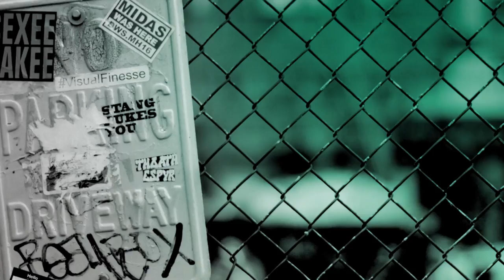John Carroll Lynch Speaks On The Film, "Lucky"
"Lucky" follows the spiritual journey of a 90-year-old atheist and the quirky characters that inhabit his off the map desert town. Having out lived and out smoked all of his contemporaries, the fiercely independent Lucky finds himself at the precipice of life, thrust into a journey of self-exploration, leading towards that which is so often unattainable: enlightenment. Acclaimed character actor John Carroll Lynch's directorial debut is at once a love letter to the life and career of Harry Dean Stanton as well as a meditation on morality, loneliness, spirituality and human connection.